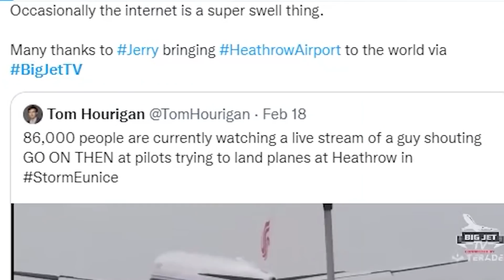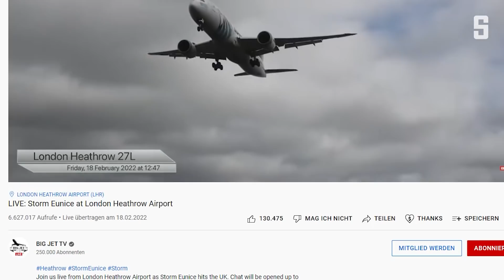Landungen im Sturm: Wie ein Planespotter Millionen begeisterte | DER SPIEGEL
Jerry Dyer filmt seit Jahren Flugzeuge im Anflug auf London-Heathrow. Sein Markenzeichen: Er kommentiert die Landungen wie ein Sportreporter im Livestream. Seit Freitag ist er damit ein Netz-Hit.